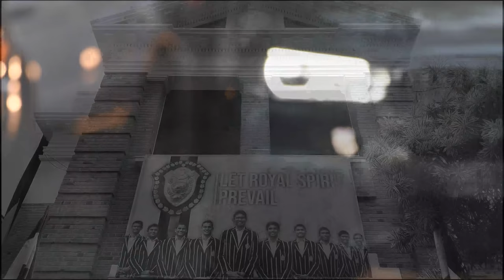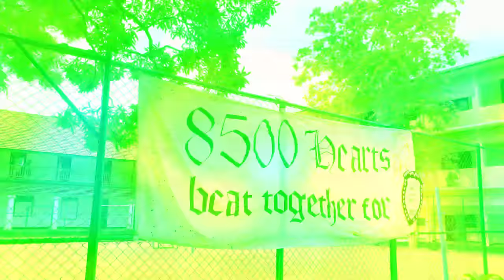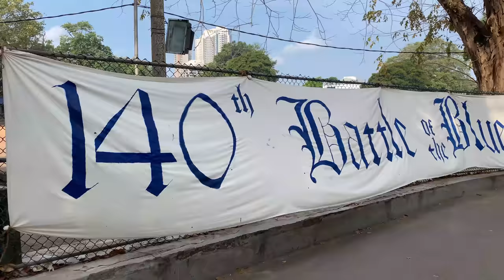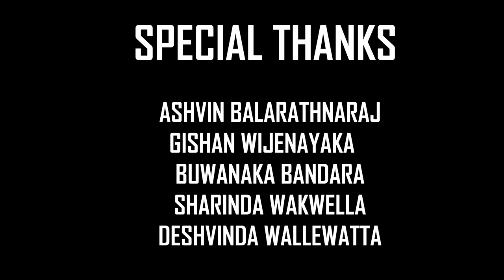Sinha Puthun 2019(The Royal College 140th Big Match Song)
Artist :- Shimalka Mendis
Lyrics and Melody :- Lakshitha Mihiran
Video Production :- Seniru Hettiarachchi
Music Production :- Chamath Dissanayake(Cycle studios)
Mixed and Mastering :-Vidura Vishwajith(wave Art Labs)

                                  Ashvin Ganesh balaratnarajah
                                  Gishan Wijenayaka
                                  Buwaneka Bandara
                                  Chathuraka Herath
                                  Sharinda Wakwella
                                  Deshavinda Wallawatta

                                 And to the all members of the prefects' council
                                  of 2018/2019